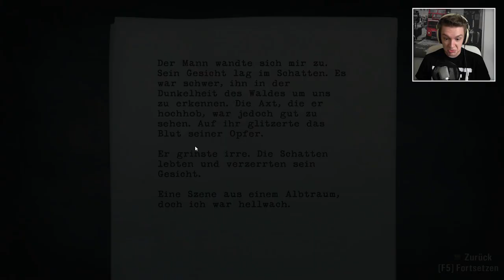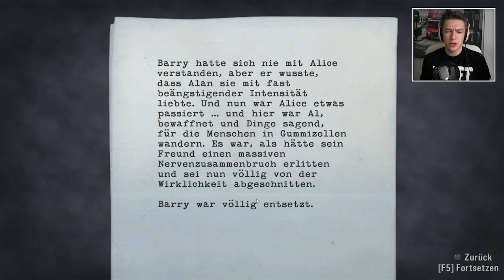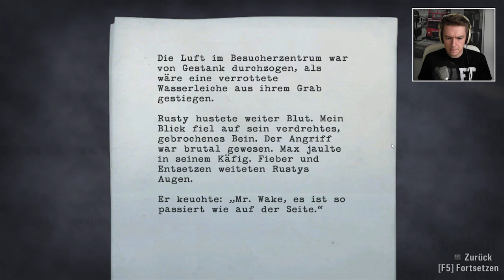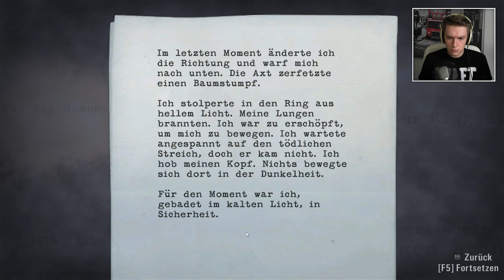Der Mann im Spiegel ★ ALAN WAKE #6 | Let's Play | Brain